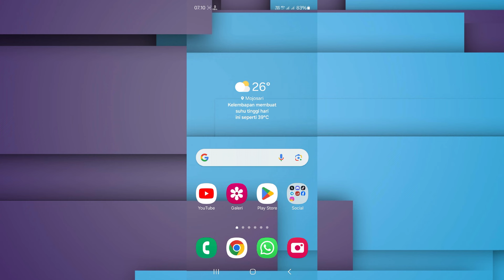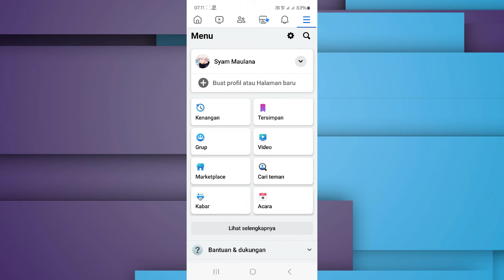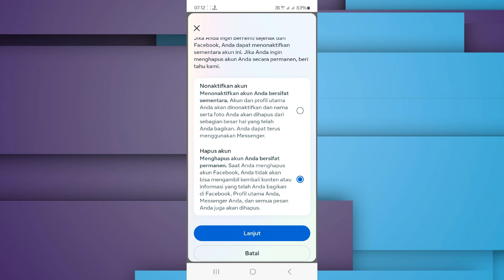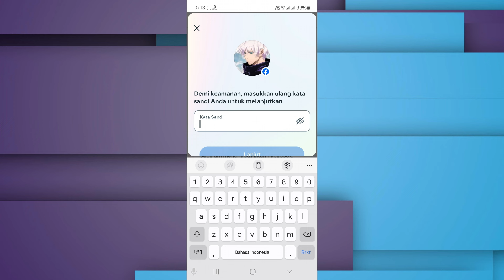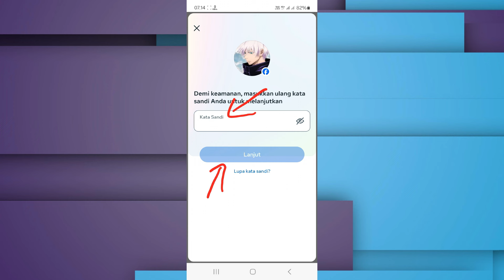Cara Memblokir Akun Facebook Sendiri Secara Permanen